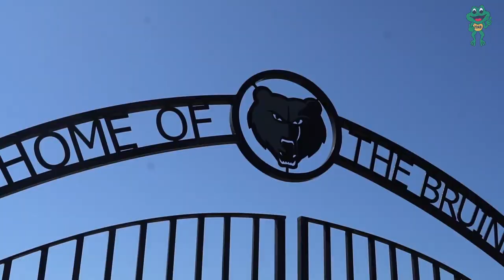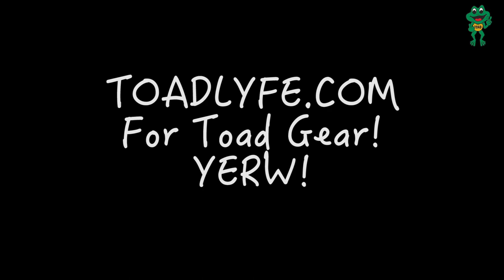DAWSON KNOX - RUNNING WITH THE TOAD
Today's Toad: Dawson Knox
-Buffalo Bills - TE
-Ole Miss - TE

INTRO & CREDITS

• Track Info:

Title: Rock Angel
Artist: Joakim Karud
Genre: Hip Hop & Rap
Mood: Calm

SONG 1:

Track Info:

Title: Hooky with Sloane by Bird Creek
Genre and Mood: Country & Folk + Happy

🎵 Track Info:

Title: That Day by Joakim Karud

THANKFUL FOR THIS LIFE.